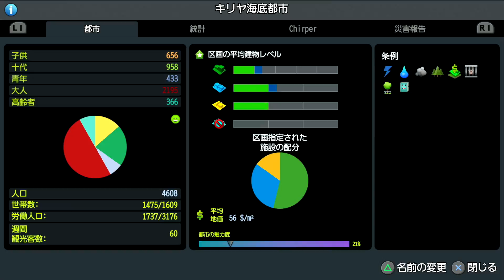シティーズスカイライン実況！海マップを自作して海底都市をつくる！ Cities:Skylines Part 2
シティーズスカイライン（PS4版）の実況プレイ動画です！
海メインのマップがなかったので地形変更を駆使して海マップを自作し、海底都市をつくります！